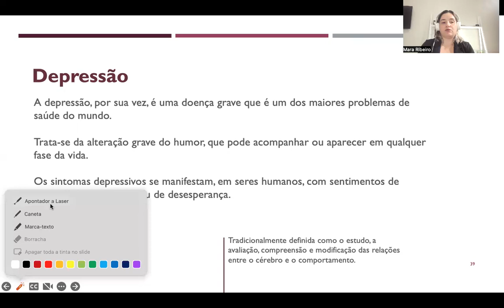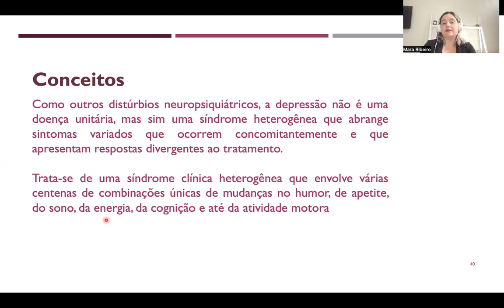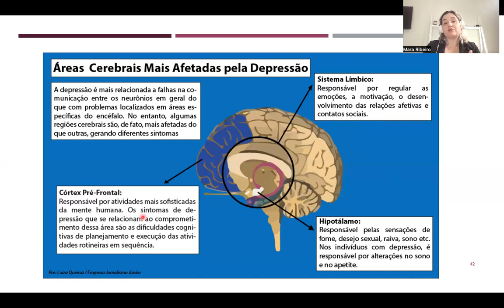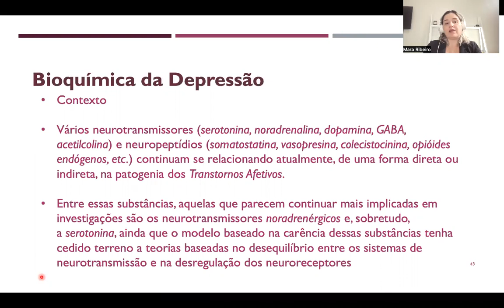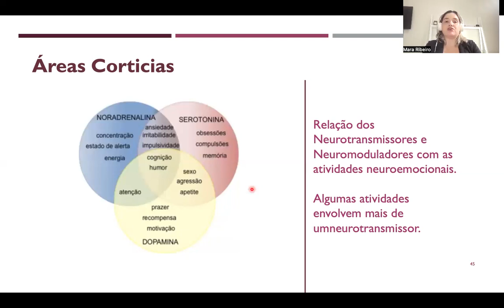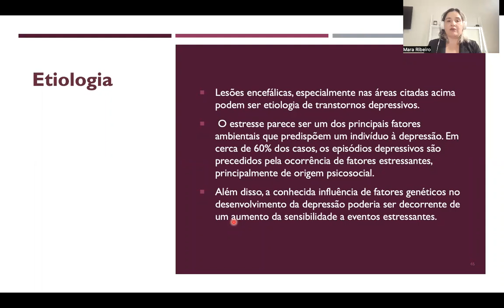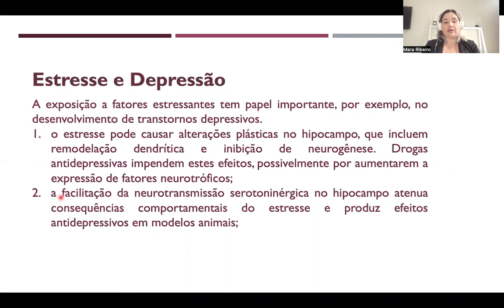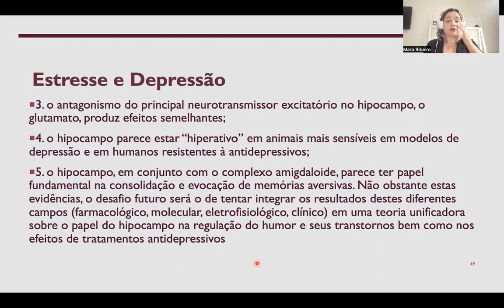Saúde Mental - Anatomia e Bioquímica da Depressão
Vídeo 4 - Saúde Mental - Anatomia e Bioquímica da Depressão

Esse é o vídeo 4 da playlist de Saúde Mental, aprenda aqui quais são as principais áreas do cérebro que estão envolvidas com a cognição, o controle emocional e a memória.

Não custa nada e Esse pequeno gesto é muito importante para mim !!!

Considere apoiar o Canal, doando qualquer valor ao clicar no ícone "VALEU".